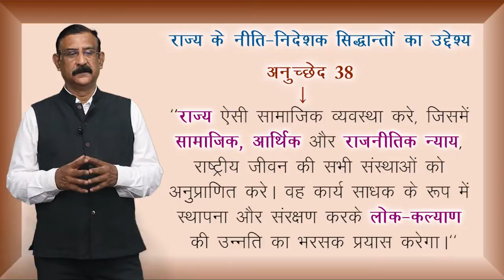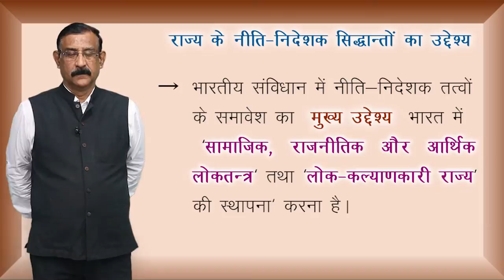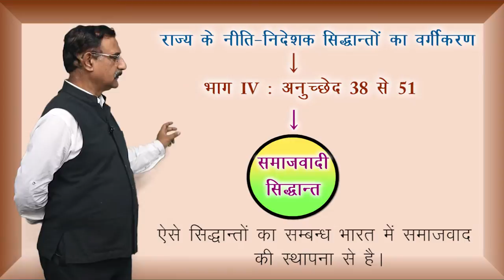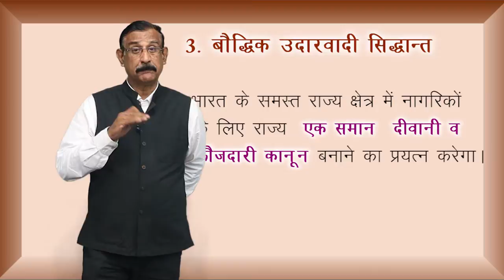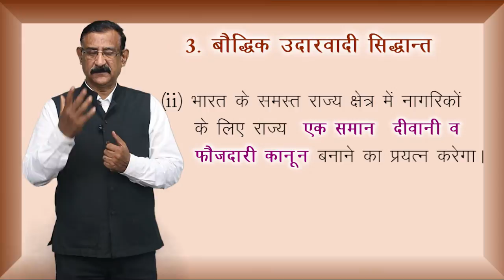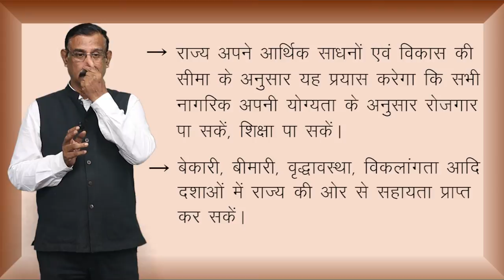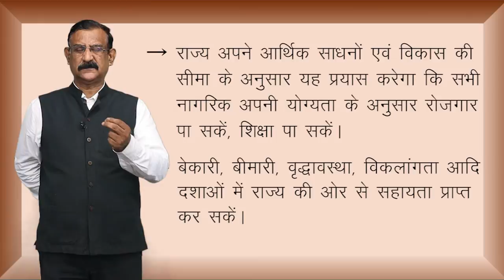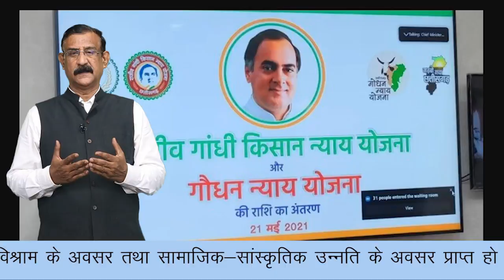CLASS 11th | POLITICAL SCIENCE | CHAPTER - RIGHTS IN THE INDIAN CONSTITUTION